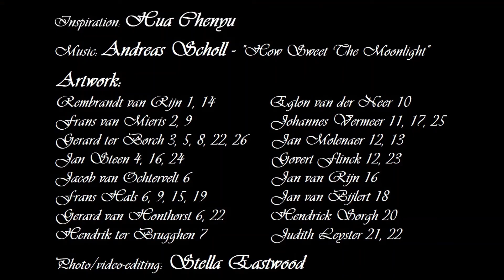Hua Chenyu - The Joy of Music 华晨宇 - 音乐的喜悦 (fan video 🌹)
Hua Chenyu - The Joy of Music 华晨宇 - 音乐的喜悦

Artworks:

Rembrandt van Rijn (school)
Frans van Mieris
Gerard ter Borch
Jan Steen
Jacob van Ochtervelt
Frans Hals
Gerard van Honthorst
Hendrik ter Brugghen
Eglon van der Neer
Johannes Vermeer
Jan Molenaer
Govert Flinck
Jan van Rijn
Jan van Bijlert
Hendrick Sorgh
Judith Leyster

Music from the motion picture "The Merchant of Venice" (2004)
Composer: Jocelyn Pook
Lyrics: William Shakespeare
Singer: Andreas Scholl